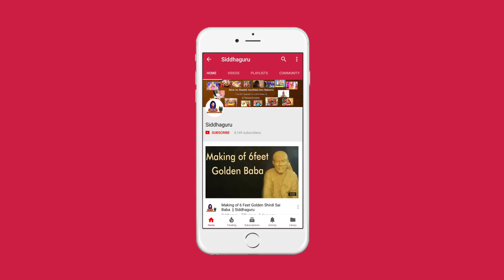నీవు నిరంతరం చేయవలసిన సాధన ఏమిటి ? || Part - 125 || Upasani Baba Speeches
Siddhaguru's exposition on the life of Sri Upasani Baba, as part of Shatabdi Aaradhana guru mahaseva...

How Shirdi Sai Baba took responsibility of Upasani and protected him from the bad deeds of devotees in Shirdi is explained by Siddhaguru in this Video and  Siddhaguru also explained how a devotee should behave in the presence of a Living Guru to get success in the Spiritual life...

Watch this video and know the interesting facts of spirituality and Spiritual life of Upasani Baba .